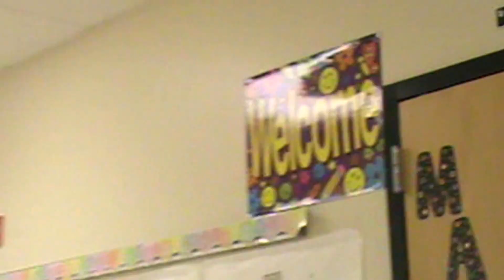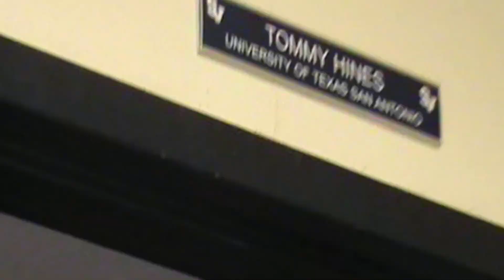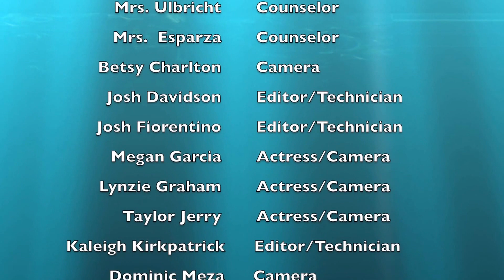Welcome New 6th Graders!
This video  Welcomes New 6th Graders!